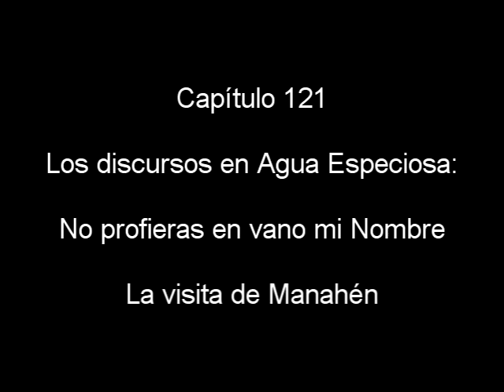Radioteatro María Valtorta. Capítulo 121. No profieras en vano mi Nombre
Capítulo 121
Los discursos en Agua Especiosa: No Profieras en vano mi Nombre. La visita de Manahén